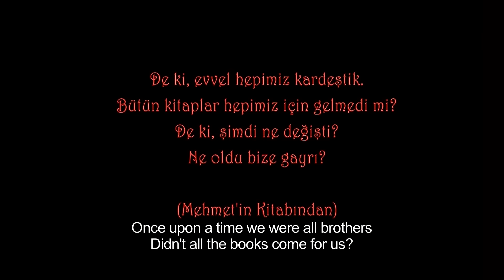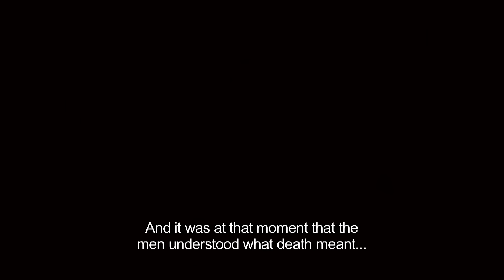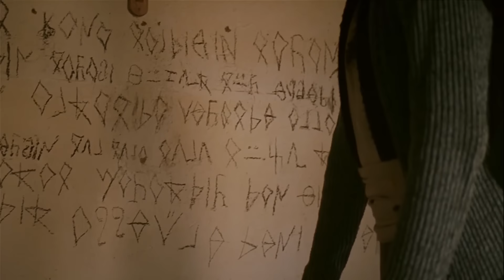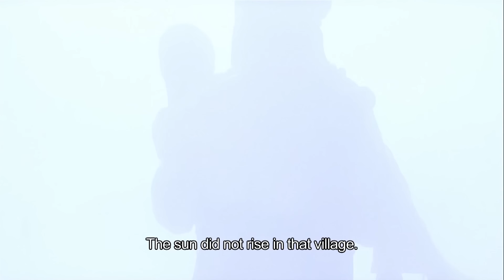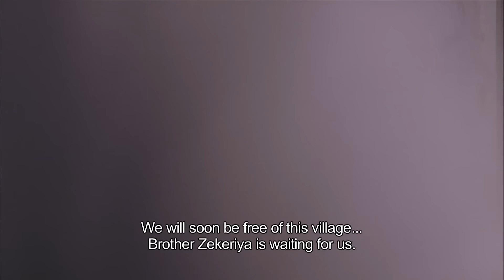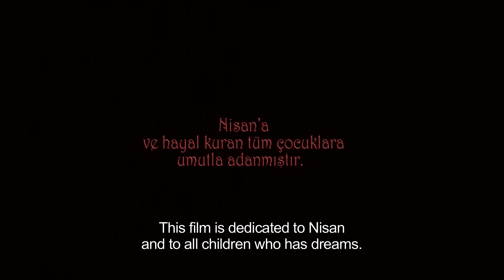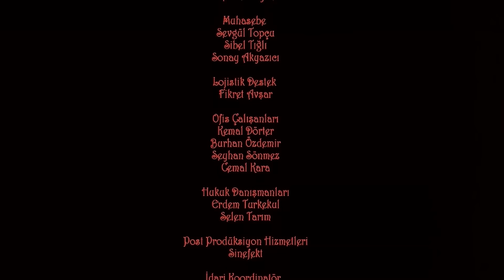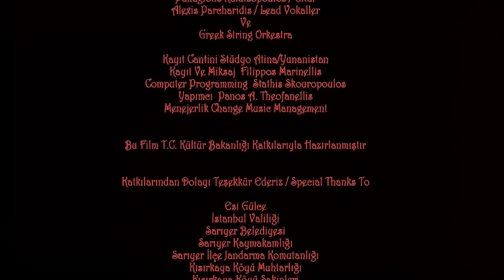Ulak - Tek Parça Film (Yerli Film)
Zamanın olmadığı bir yerde, harita üzerinde nerede olduğunu bilmediğimiz isimsiz bir köye bir gezgin gelir. Yorgun gezgin, bir ulaktır. Anlatacak hikayeleri vardır, söyleyecek sözleri... Hikayelerini en çok çocuklar sever. Kusursuz bir hayal gücüyle yazılmış bu büyülü ve ürkütücü hikayeler Ulak Zekeriya'nın dilinde efsanevi destanlar dönüşürler. Çocukların sevdiğini büyükler sevmez elbet, ya da tam tersi. Köy halkı Zekeriya'nın getirdiği sırları taşıyamaz, gizemli bir sis çöker köyün üzerine...

Son dönem sinemasının en dikkat çeken yönetmenlerinden Çağan Irmak imzası taşıyan film yönetmenin alışılagelmiş tarzının yer yer dışına çıkarak, özgün bir yapıt olarak diğer türdaşlarından sıyrılmayı başarıyor.

Tür: Dram
Yayın Tarihi: 2008
Yönetmen: Çağan Irmak
Senarist: Çağan Irmak
Oyuncular: Hümeyra, Çetin Tekindor, Yetkin Dikinciler, Feride Çetin, Şerif Sezer, Melis Birkan, Kaya Akkaya, Cemal Hünal